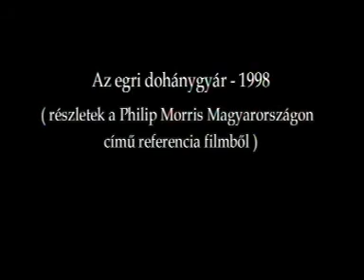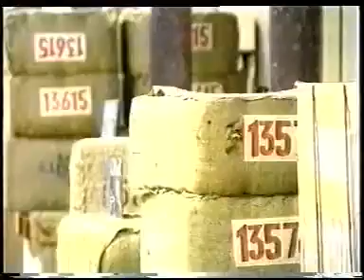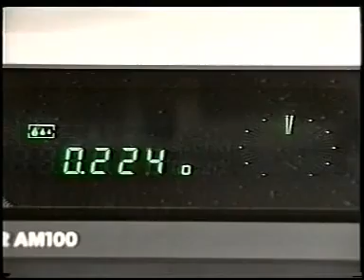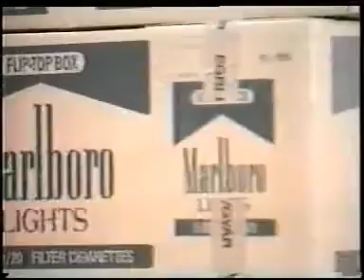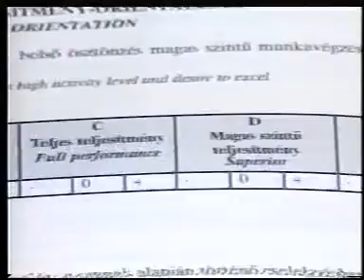Az Egri Dohánygyár (1998)